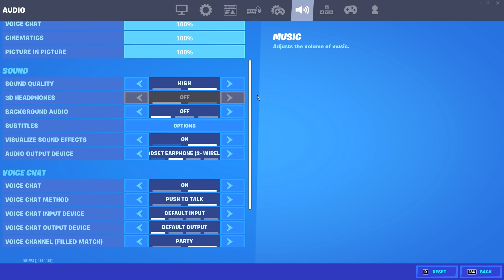Arena Highlights 120FPS Laptop +BEST Settings (60hz 120FPS)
My Laptop

(i bought it for $599)

Acer Hellios
Asus TUF gaming laptop
Laptop Fortnite